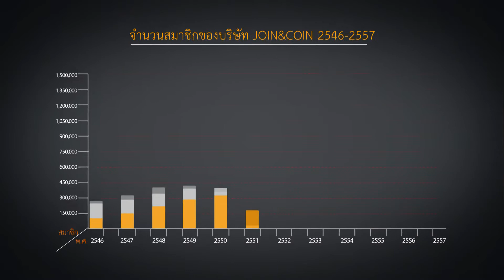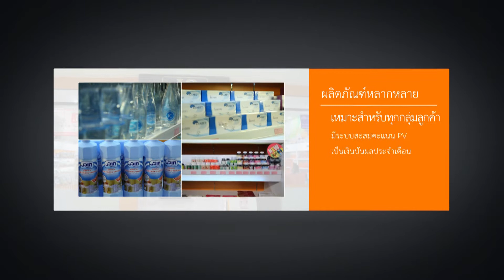All About JC - EP02 ความรู้เกี่ยวกับบริษัท Join&Coin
Application: JC MCommerce